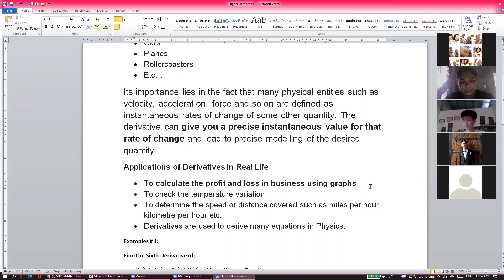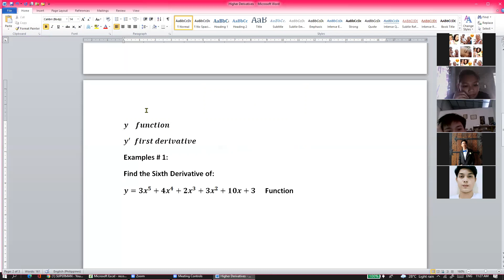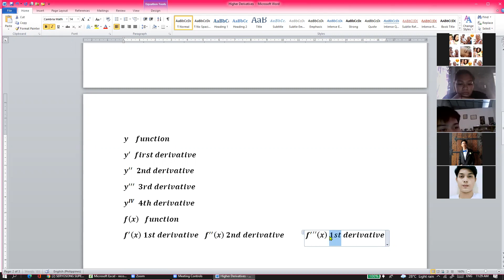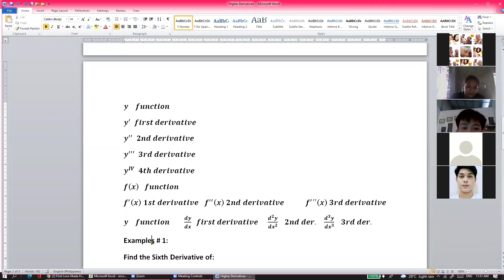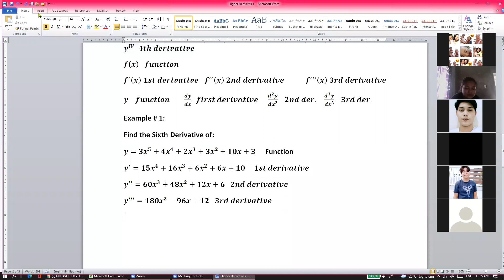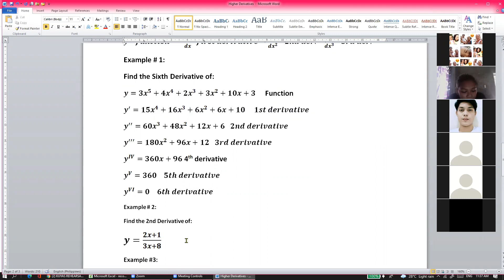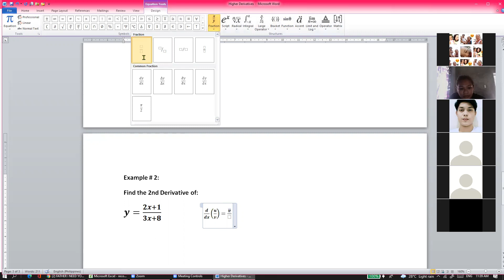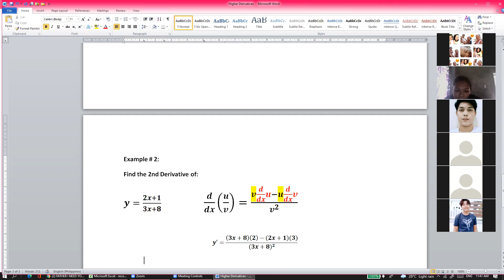Higher Derivatives 1